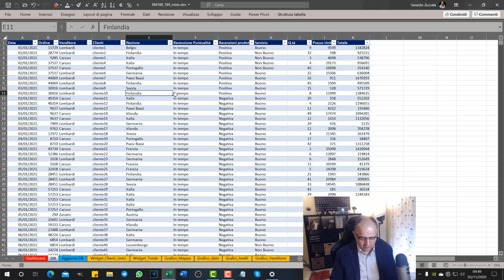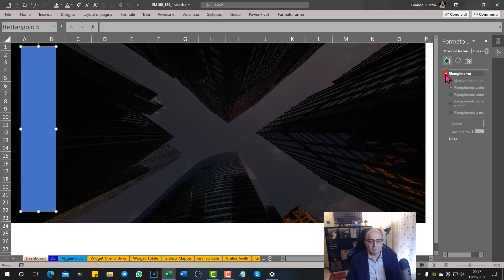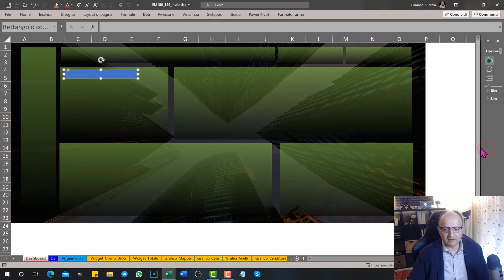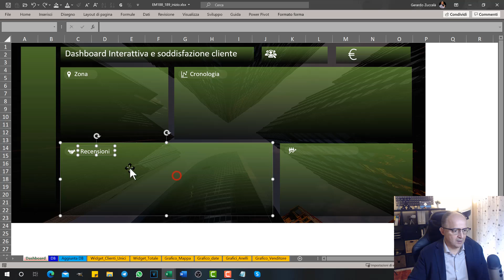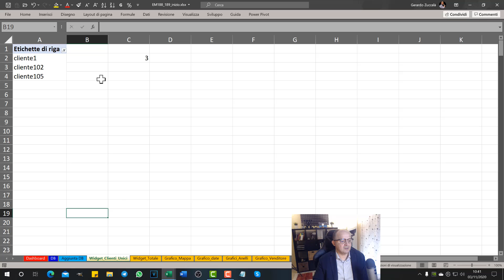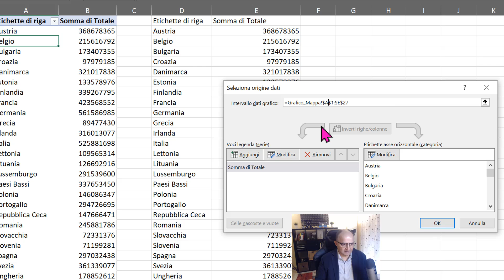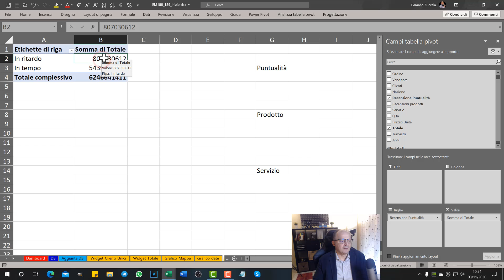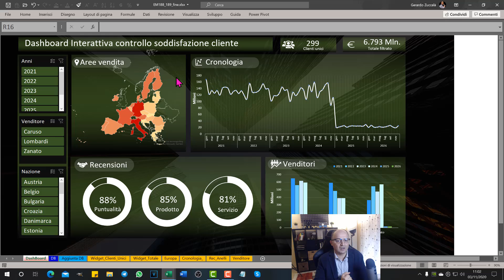EM188 Dashboard interattiva (1a parte) con tema scuro, widget, grafici, formule e T.Pivot Excel